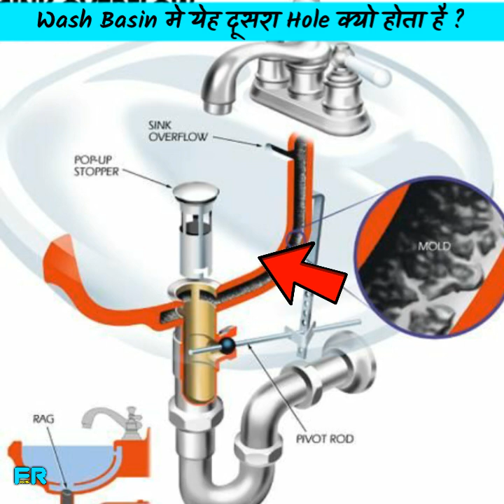Wash basin में extra hole क्यों होता हैं? | how to use of extra hole in wash basin ?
Wash basin में extra hole क्यों होता हैं? | how to use of extra hole in wash basin ? | facts new video

wash basin में extra hole क्यों होता हैं?
how to use of extra hole in wash basin
wash basin hole techniques
factguru raj
facts
amazing facts
interesting facts
random facts
world facts
101 facts
human body facts
weird facts
facts video
facts of life
science facts
unknown facts
car facts
new facts
fun facts
100 facts
facts hindi
brain facts
facts brain
anime facts
top enigmatic facts
animal facts
boruto facts
50 facts
v r facts
vr facts

⏺About This Channel:

Welcome To The Channel 'FactGuru Raj'. Where I Upload Videos That Are Related To Facts, Science, Education, Mystery, Pyschology And Fun Facts. And I Am Trying To Give My Best On This Awesome Platform By Providing Knowledgeable Videos That Are Useful For Everybody. Hope You Will Support This Sasta Youtuber.